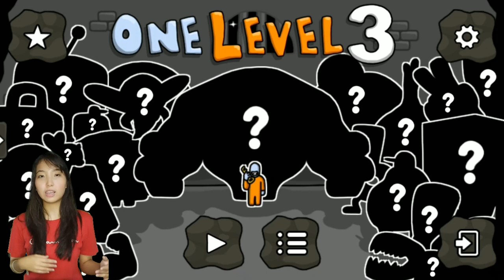One Level 3 Stickman Jailbreak Level 11 12 13 14 15 16 17 18 19 20 Walkthrough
solutions for One Level 3 Stickman Jailbreak Walkthrough level 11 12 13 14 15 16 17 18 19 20 game by RTU Studio